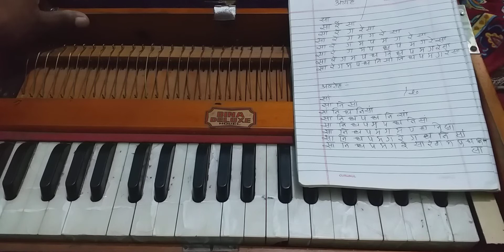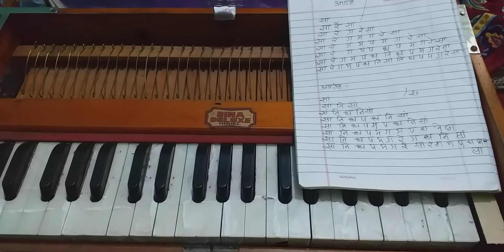How to play // fast finger // Harmoniyam//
## nepali harmoniyam ## lesson